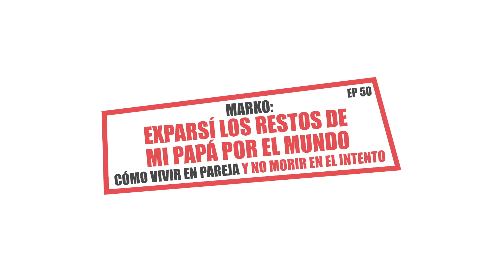MARKO @markoenyoutube - Habla de YULBERT - EN LA CAMA con Juliet y Arturo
El elocuente y especial MARKO @markoenyoutube  llega a nuestra cama contarnos cosas que jamas ha dicho en ninguna entrevista.

Sabemos que lo decimos siempre, NOOOOO TE LO PUEDES PERDER! .. ¡Compártelo aquí mismo!